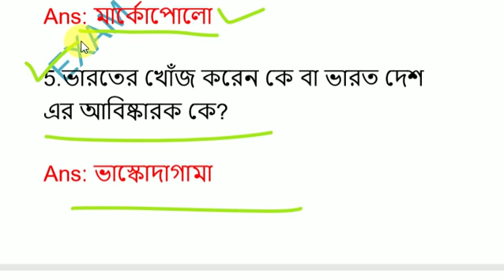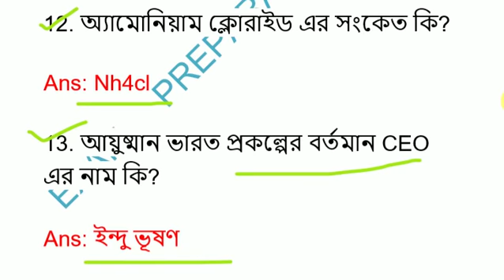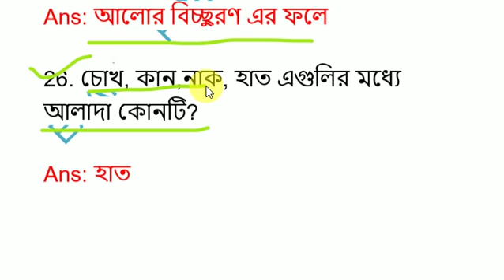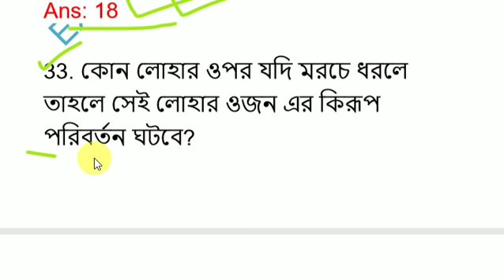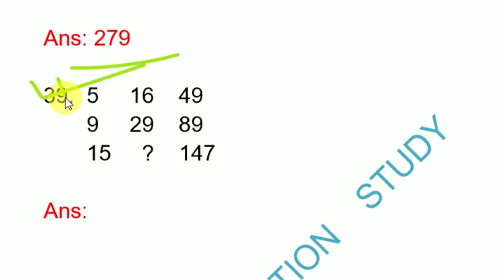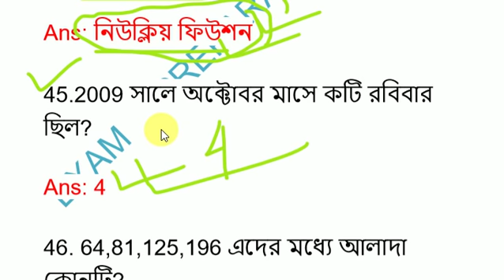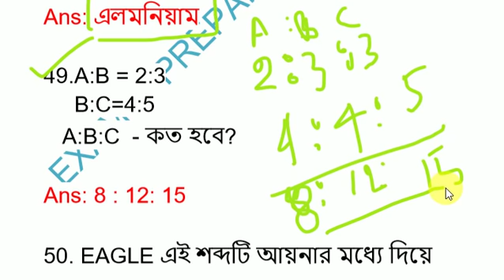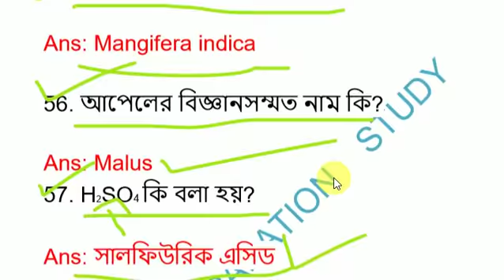RRB Group D || Question paper || 27 September all Shifts in Bengali 2018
HI,
Welcome to "EXAM PREPARATION STUDY".
 Railway rrb group d question paper [1st,2nd,3rd shift] (27 september,2018) EXAM PREPARATION STUDY ,RAIL GROUP D EXAM REVIEW ,any  comparative exam review  only on my channel  is